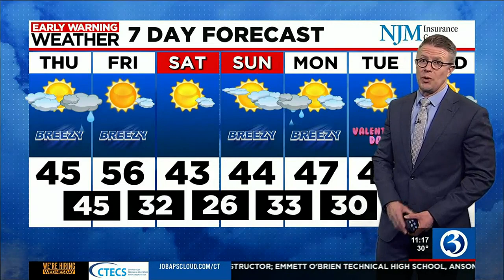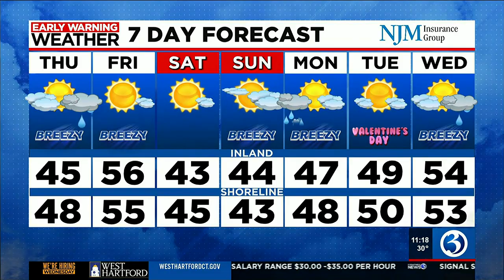FORECAST: A few showers tomorrow, then record warmth Friday!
Eyewitness News 11 p.m. Monday-Friday